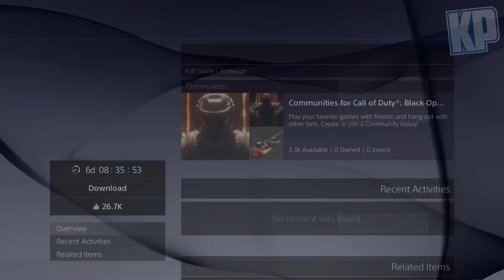Call of Duty Black Ops 3 PS4 Preloading - Black Ops 3 Gameplay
Everybody go fire up your PS4 because you can now preload Black Ops 3!!!

● PSN, Xbox, Steam: KP45Gaming